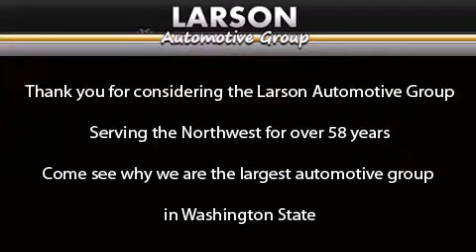2012 Toyota Tundra Puyallup WA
Year : 2012
 Make : Toyota
 Model : Tundra
 Engine : 5.7L V8
 Trans . : Automatic
 Exterior : Black
 Miles : 25
 Interior : Charcoal Black
 Stock : 31944

 2012 Toyota Tundra Puyallup WA